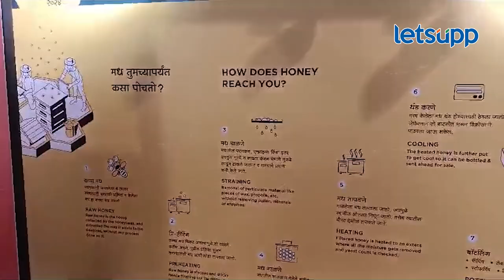Mumbai News : मुंबईत रंगला आगळावेगळा 'मध महोत्सव' | LetsUpp Marathi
मुंबईत यशवंतराव चव्हाण प्रतिष्ठान येथे मध महोत्सवाचे आयोजन महाराष्ट्र खादी ग्रामोउद्योग विभागाकडून करण्यात आले होते.